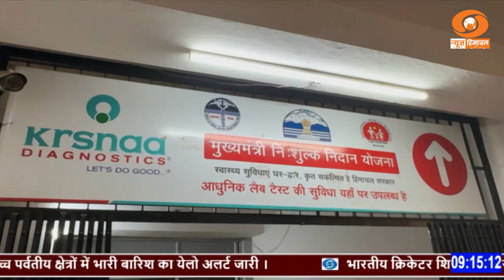कुल्लू : क्रसना लैब में जांच करवाने के लिए मरीज़ों को घंटों लाइन में खड़े रहकर करना पड़ रहा इतंजार।